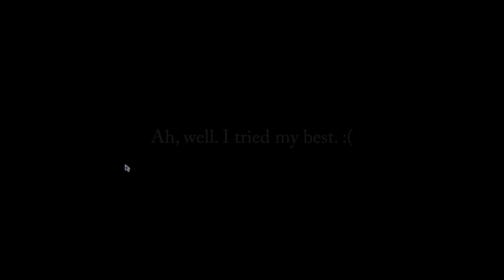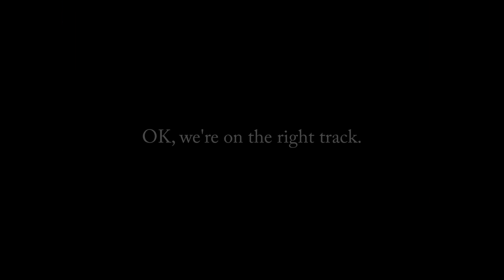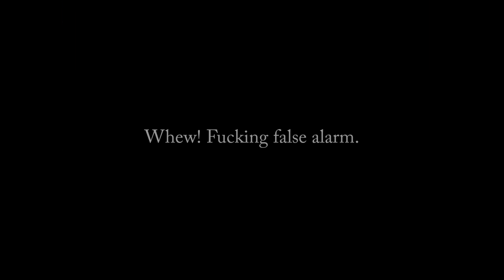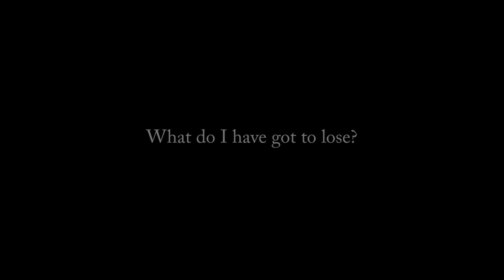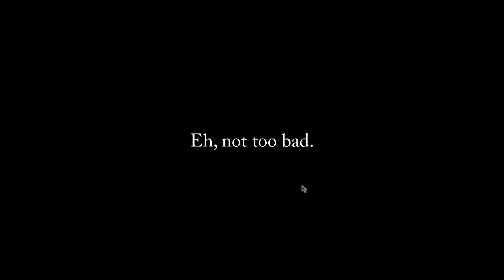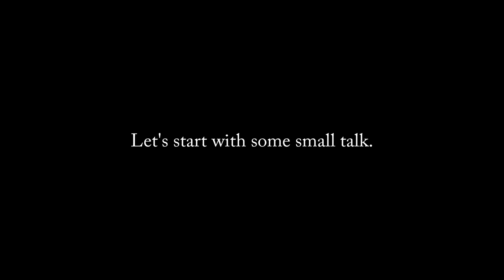No More. Reset.